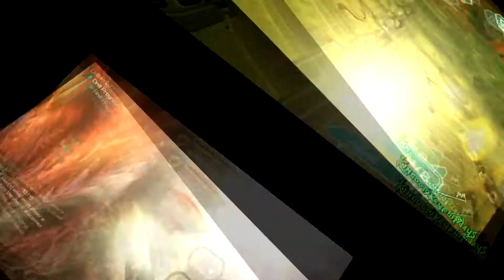Free Play Sunday: Rage 2 A seemingly decent open world FPS.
I uploaded on a weekly basis mainly lets plays and other game related videos come join me enjoying my favorite  media video games!

Ending music